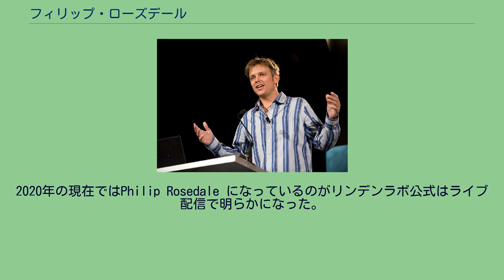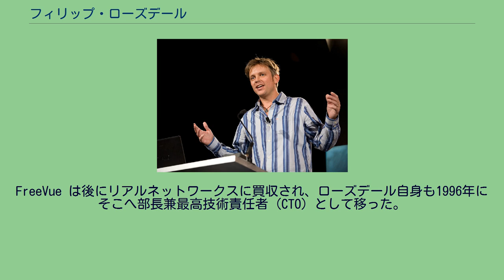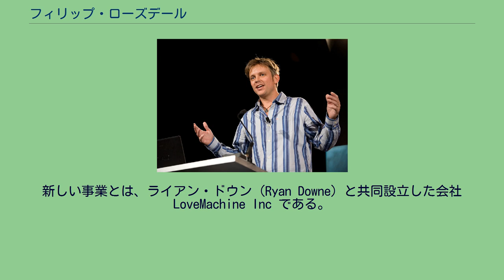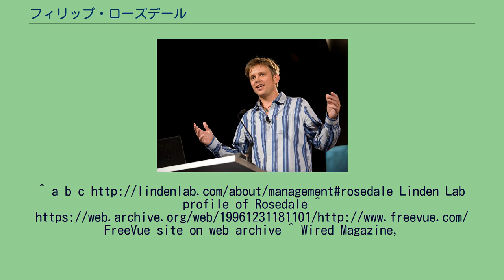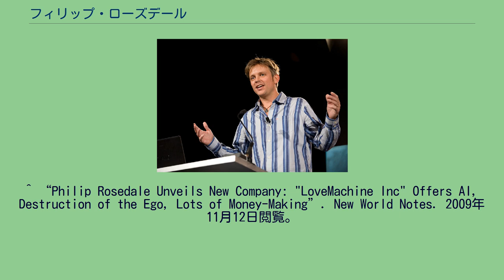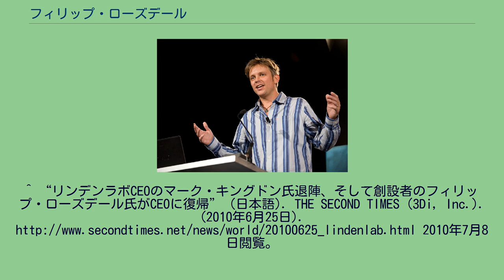フィリップ・ローズデール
フィリップ・ローズデール フィリップ・ローズデール（Philip Rosedale, 1968年9月1日 - ）は、アメリカ合衆国の実業家。
インターネット上のメタバースサービス・Second Lifeの制作者として知られる。
Second Lifeにおいては Philip Linden という名前を持っていた。
2020年の現在ではPhilip Rosedale になっているのがリンデンラボ公式はライブ配信で明らかになった。
2008年、ローズデールは第59回技術・工学エミー賞を受賞した。
リンデン・ラボによる Second Life の制作が受賞理由である。
早くからコンピュータ、技術、仮想現実に興味を持っていた。
中小企業にデータベース・システムを販売する会社を17歳の時に興し、売上を大学の学費に充て、サンディエゴのカリフォルニア大学で物理学の学士号を得た。
1995年、当時としては革新的なインターネット・テレビ会議システム "FreeVue" を制作した。
FreeVue は後にリアルネットワークスに買収され、ローズデール自身も1996年にそこへ部長兼最高技術責任者 (CTO) として移った。
1999年、ローズデールはリアルネットワークスを離れ、リンデン・ラボを設立した。
社名はサンフランシスコのヘイズバレー (Hayes Valley) にある道路名からとられた。
メタバース Second Life の制作によって、インターネット規模の仮想世界を創造するという彼のライフワークは現実のものになった。
2006年、彼とリンデン・ラボは WIRED の Rave Award を受賞した。
ビジネスの革新性が受賞理由である。
2008年3月14日、ローズデールはリンデン・ラボの最高経営責任者 (CEO) を辞し、会長職に退くと公表した。
（奇しくも、彼のアバターが生まれてからちょうど6年目の日だった。） Second Life で目指しているのは仮想経済や仮想社会の可視的なモデルを提示することだ、とローズデールは述べている。
彼自身の言葉によると「私はゲームを作っているのではない。新しい大陸を作っている 。」 2009年10月、ローズデールは Second Life の開発への関与を減らし、新しい事業に注力すると発表した 。
新しい事業とは、ライアン・ドウン (Ryan Downe) と共同設立した会社 LoveMachine Inc である。
2010年6月24日、リンデンラボの臨時 CEO に復帰した。
2013年にHigh Fidelity Inc.を立ち上げている。
Second Life profile of Philip Linden ^ Emmy Online winners announcement
^ a b c Linden Lab profile of Rosedale ^ FreeVue site on web archive ^ Wired Magazine,
Issue 14.06 - June 2006, Article on Philip Rosedale ^ Reuters, Adam (2008年3月14日). “EXCLUSIVE - Rosedale to step down as Linden Lab CEO”. Reuters. 2008年3月15日時点のオリジナルよりアーカイブ。
2008年3月14日閲覧。
^ “Philip Linden”. Linden Lab. 2008年3月14日閲覧。
^ Daniel Terdiman (2004年5月8日). “Fun in Following the Money”. Wired Magazine. 2006年12月5日閲覧。
^ “Next ...